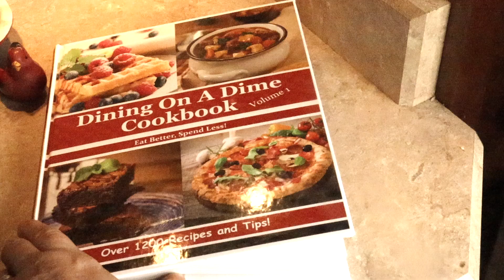5 Minute Prep! 4 Ingredient Honey Baked Chicken - Easy Chicken Dinner Recipes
One Pan! This easy honey baked chicken recipe is a super yummy and easy to make chicken dinner recipe you can make with 5 minutes prep time! Chicken Recipes for Dinner in just One Pan your family will LOVE!